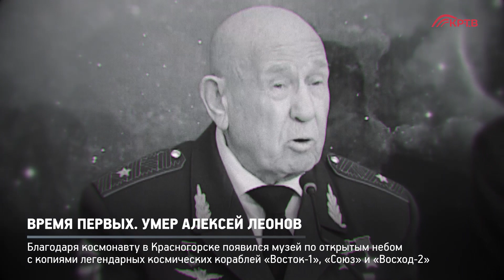КРТВ. Время первых. Умер Алексей Леонов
Ушёл из жизни Алексей Леонов. Первый в открытом космосе, № 11 из самого первого отряда космонавтов он оставался верен своему делу до конца дней